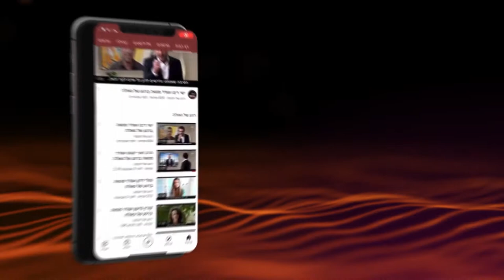With what power do we defeat our enemies? | Rabbi Shmuel Eliyahu